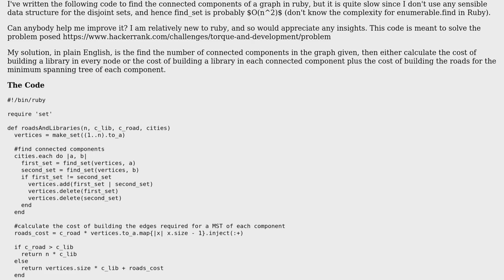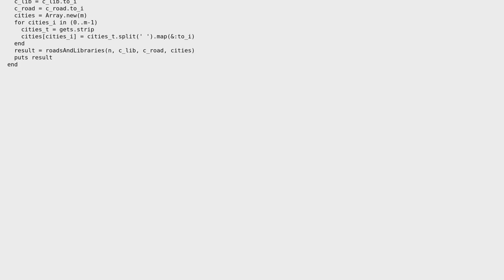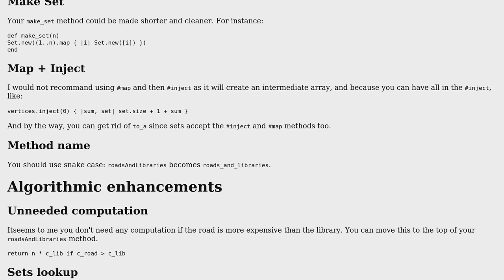Code Review: Ruby Connected Components in a Graph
With thanks & praise to God, and with thanks to the many people who have made this project possible! | Content (except music & images) licensed under CC BY-SA | Music | Images & others | With thanks to user Guillaume user Darcy Harding user Billal Begueradj and the Stack Exchange Network Trademarks are property of their respective owners. You are responsible for your own actions.